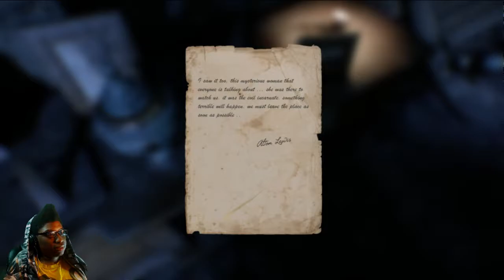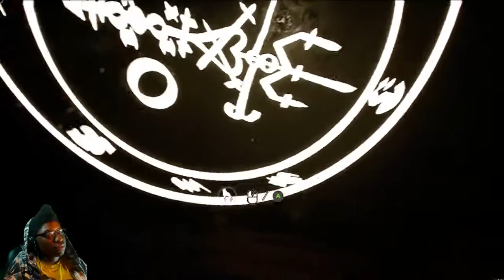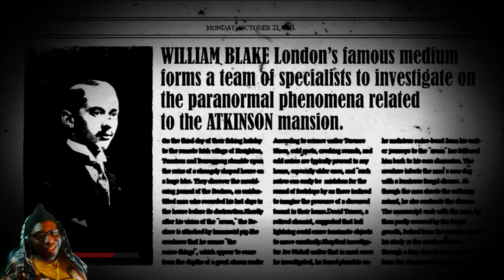The Dark Occult | Episode 1 | Getting Lost In A Haunted House (Book & Aries Key)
Book Location: 29:24
Aries Key: 33:39